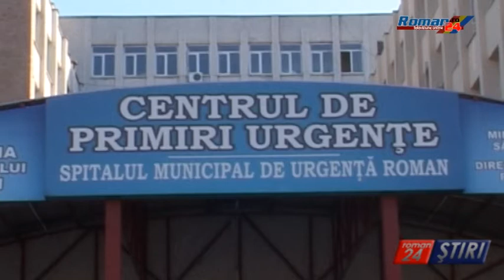PRĂBUȘIT IN GOL, DE LA ETAJUL 4